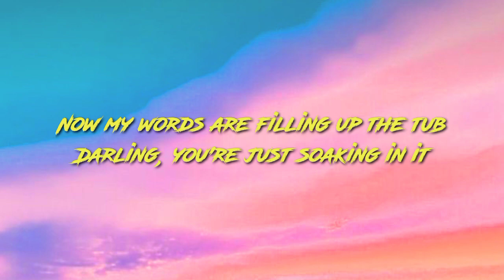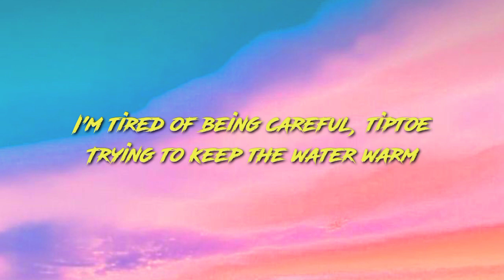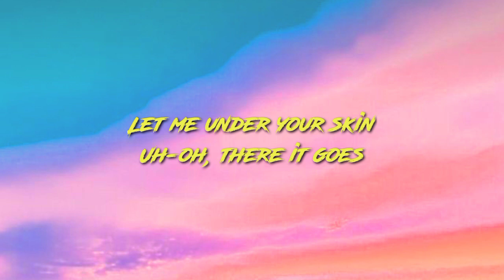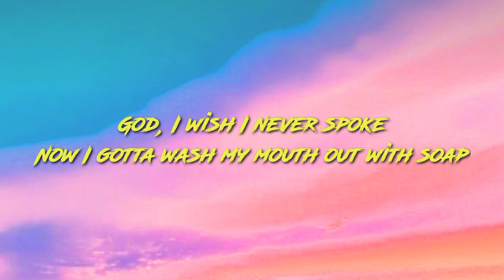Melanie Martinez - Soap (Lyrics)